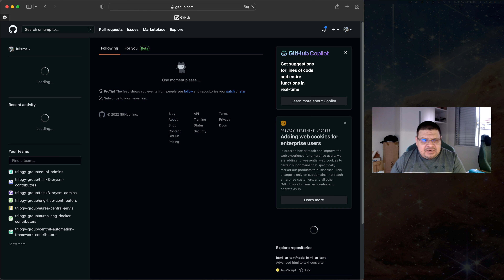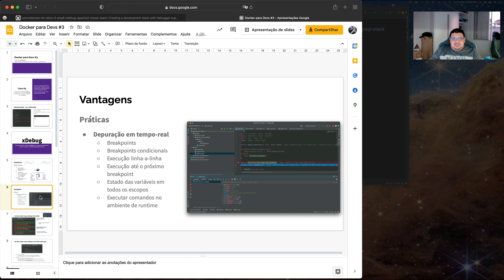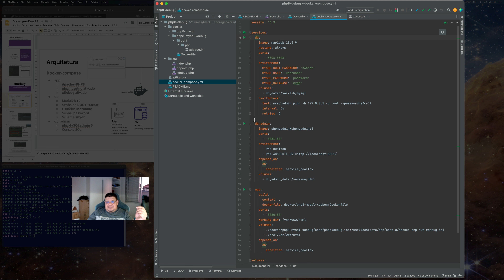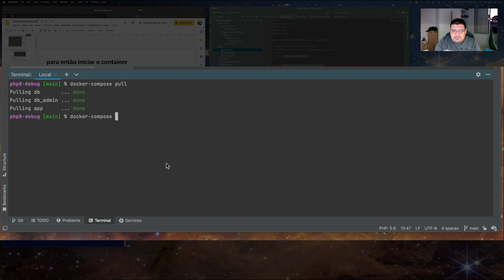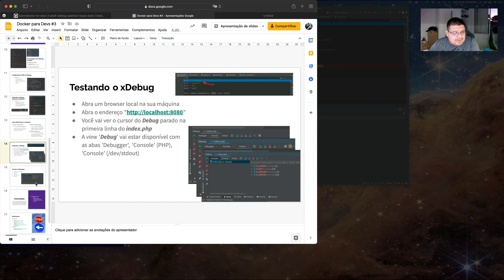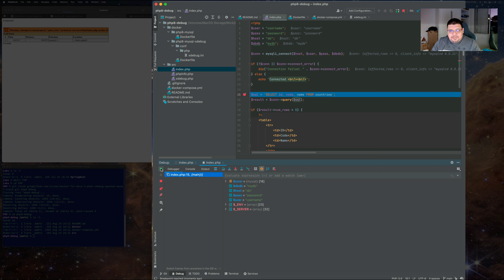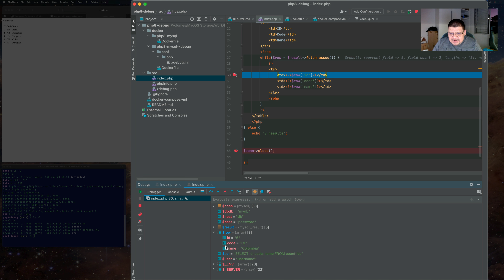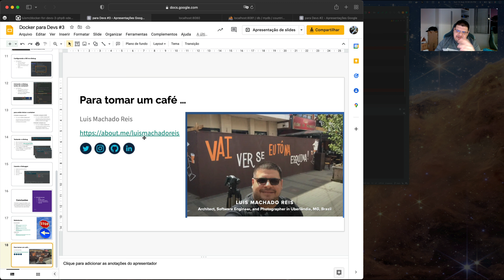Docker para Devs #3 - PHP+MySQL+xDEBUG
Debug na Pilha de Desenvolvimento PHP8 + MySQL + phpMyAdmin

Através do Docker iremos habilitar o xDebug para a aplicação PHP 8 usa Banco de Dados MariaDB 10 e a interface de Administração e Trabalho para o MySQL chamada phpMyAdmin.